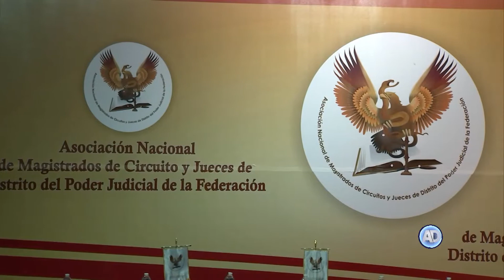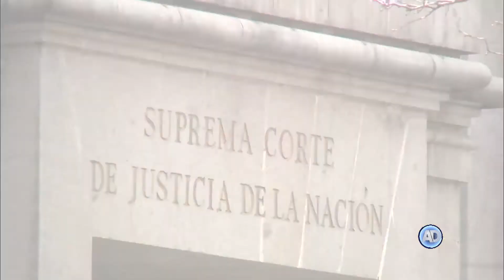Concluye Congreso Nacional Justicia siglo XXI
El Ministro Luis María Aguilar Morales, Presidente de la Suprema Corte de Justicia de la Nación y del  Consejo de la Judicatura Federal,  llamó a los impartidores de justicia a conducirse con ética y unidad.